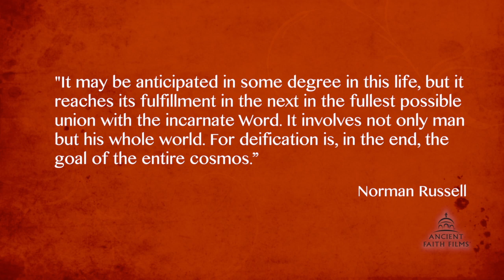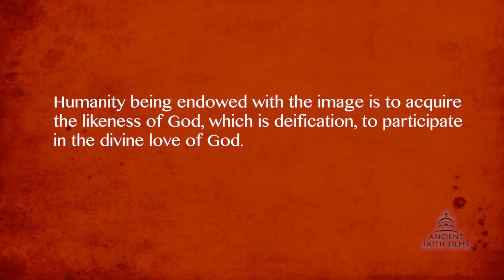Deification: St. Maximus the Confessor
In this series, Ancient Faith Films introduces you to many of the better known Fathers of the Orthodox Church as well as a key component of their teaching. The host is Steven Sorrell from Nashville, TN. The Presenter is Steve Sorrell who has a Master of Theology degree from the University of Manchester.